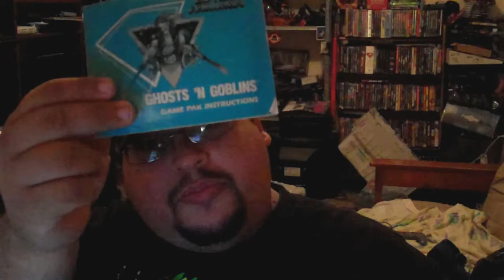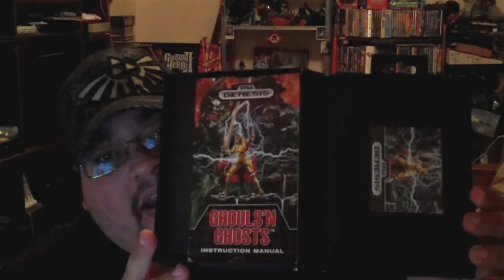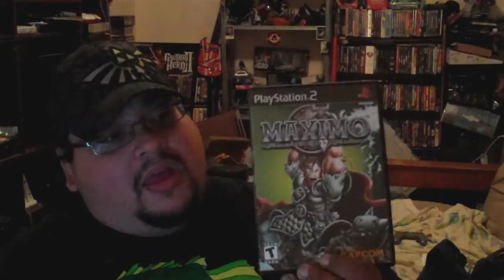the v update oct 2011 (what i am doing and some talk of ghost n goblings)